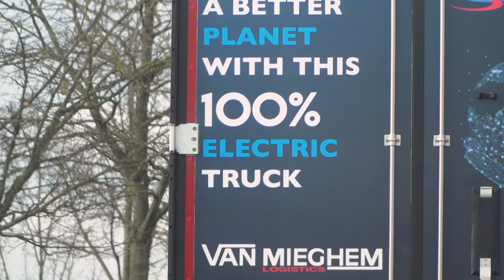Van Mieghem logistics teste la Mercedes E-Actros (FR) - Transport & Logistics.TV 1 (Canal Z)